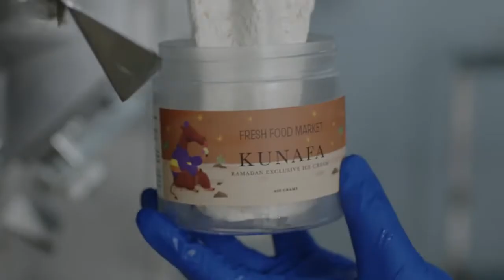خربششششش... تالت اعلان ليا فى الميديا❤️.. لطفى منصور.. مترو.. خير زمان